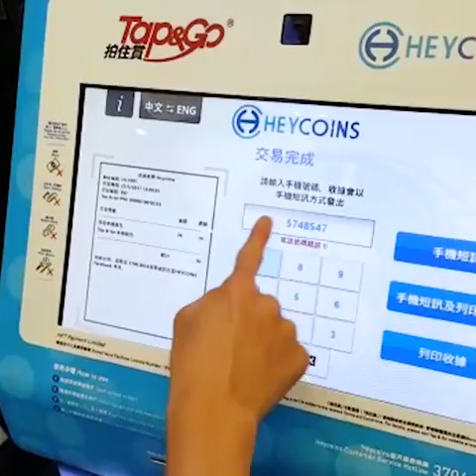大愛csl好服務 HEYCOINS 散銀兌換機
儲儲埋埋勁多散銀？嚟緊csl 專門店會係首批設有Heycoins 全自動「散銀收集機」嘅店舖，將啲散銀換csl 手機配件禮券或者增值到 Tap & Go 手機銀包就最啱使啦！

而家嚟兌換仲可以享 3 重優惠：
1. 上台享高達散銀10倍月費回贈。
2. 只需$80 散銀換購兌換 csl $100手機配件禮劵。
3. 賺取Club 積分。期間限定㗎，快D 拎屋企隻豬仔錢罌黎啦！